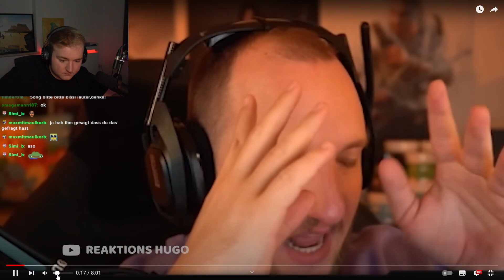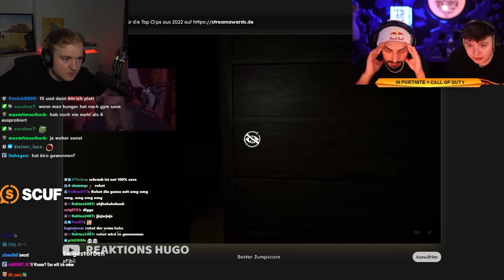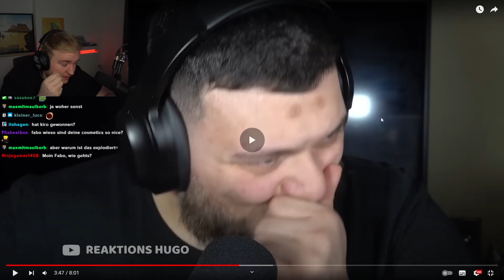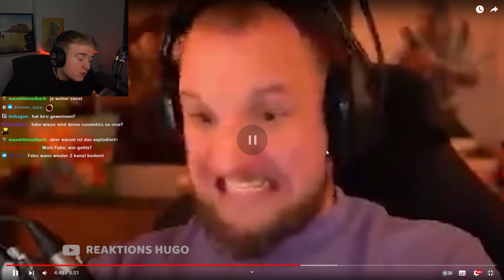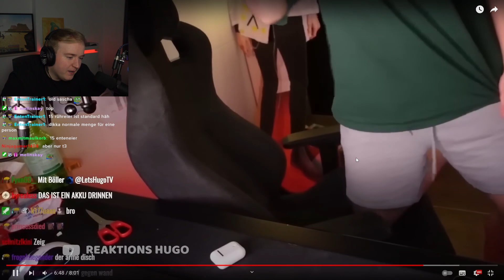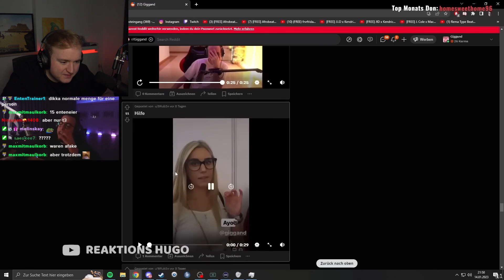Was MACHT MONTE in MINECRAFT Bitte?